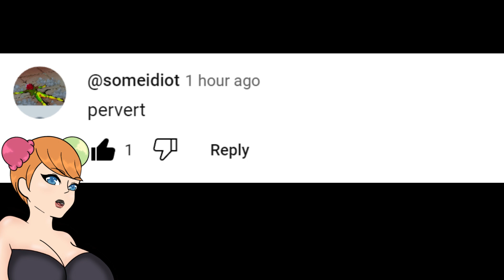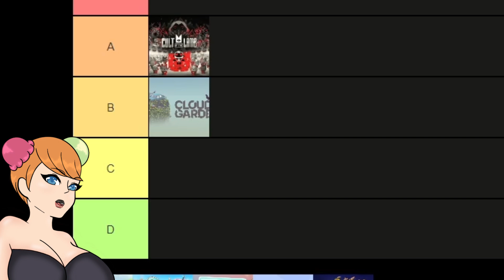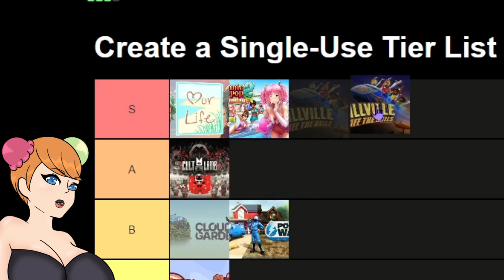My Unhinged Ranking of My Fav Cozy Games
I hope you enjoy some gaming content